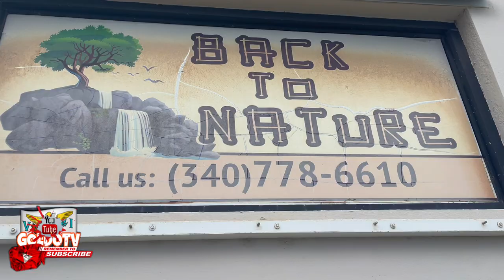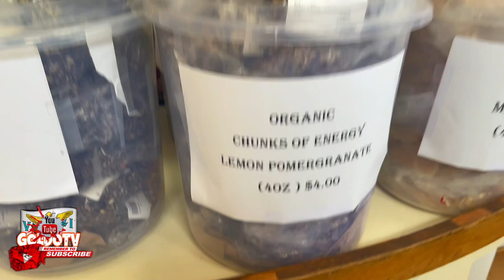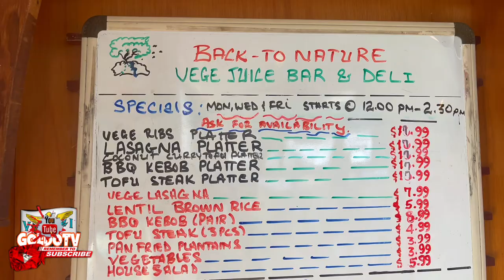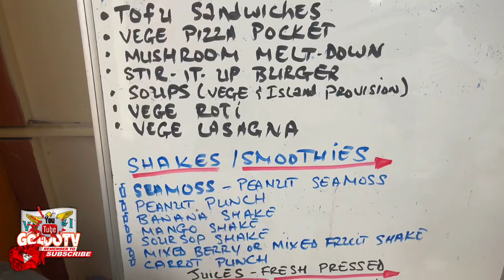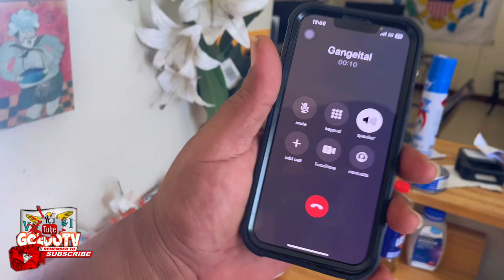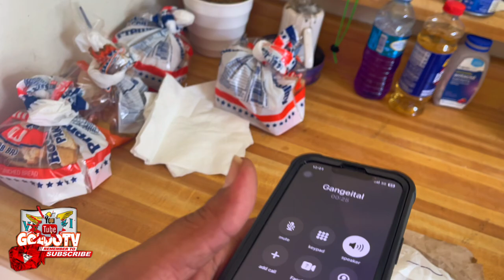Goin to back to Nature | grill out